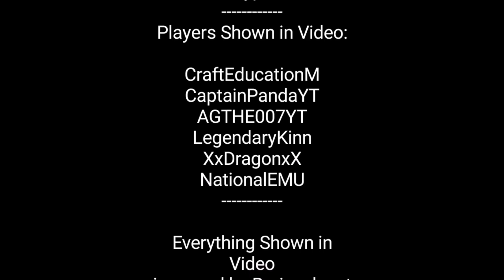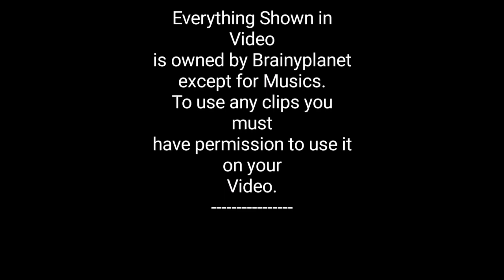Gaming Fantasy | Minecraft Bedrock Server | Trailer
**Update: The server no more active and shut down because of no players active, it may come soon and IP and port will be updated
Gaming Fantasy is a Minecraft Bedrock Server that has like:
• 20+ Minigames! Both PVP and Non-PVP Games.
• With minigames there are two more things Killing Dungeons and Mining Sim.
• Earn Coins by winning ant Minigame and through selling items which you collect from Killing and Mining.
• Use your Coins wisely at Shop and buy Great Stuff from the shop!
• Open Loot Crates using Coins and get Rarest and OP items in Crates, depend on your luck.
• And many other things like Banks, Custom Player's Shop, Gambling, and Many more things.

Download Maps build by me!